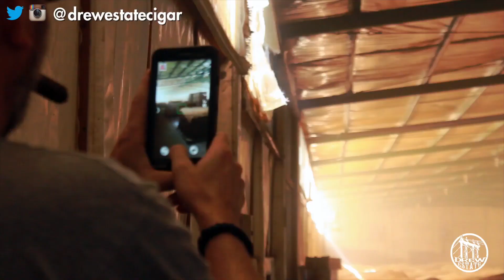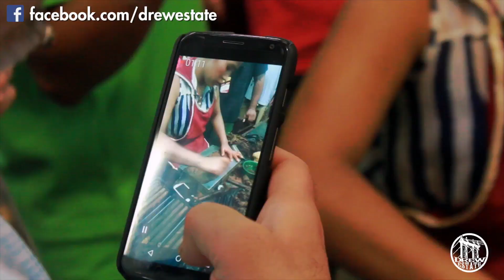Cigar Safari 2015 : Smerkol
Sam Smerkol, one of our PA area reps, had a group down to the factory recently. Here's the video from their trip! Enjoy.